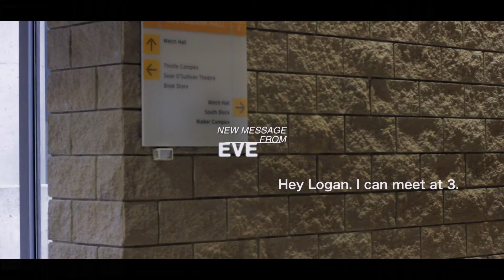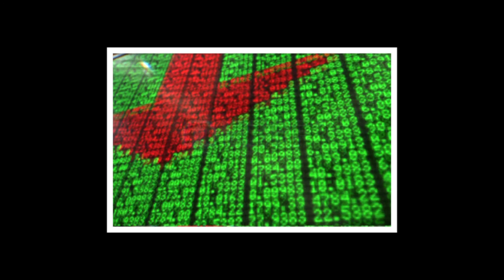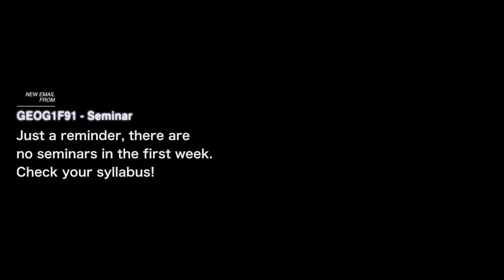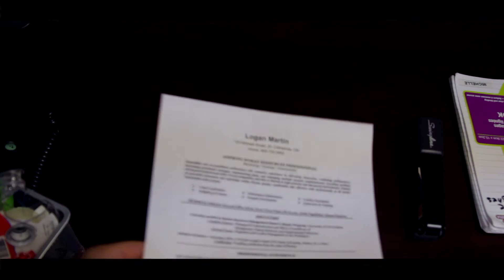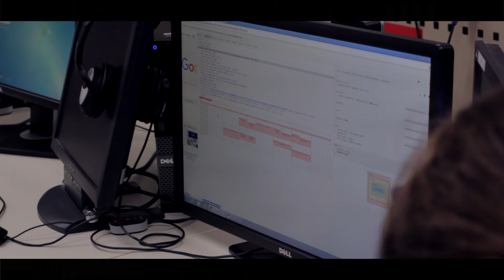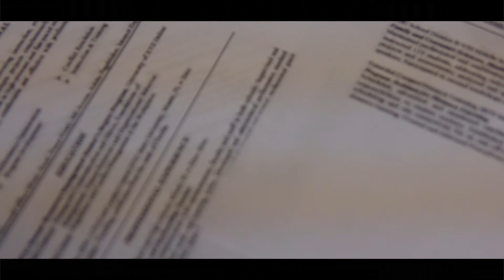Badger: Part 1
BrockTV presents an original mini-series. In his first year of university, Logan Martin immediately falls in love with the life of a university student, while instantly beginning to feel the pressures of adulthood. But once he and his new residence friend, Joe White, take matters into their own hands, Logan will soon realize the cost of greed, crime and a morally-corrupt compass. Part one of three.